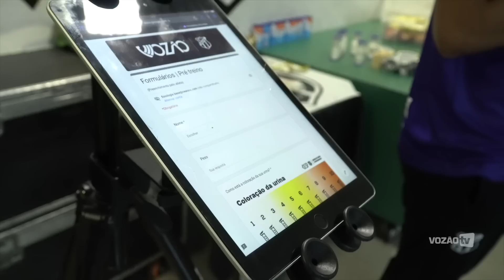CEARÁ 2 x 0 IGUATU | BASTIDORES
O Vozão está na final do Cearense! No Castelão, o Ceará derrotou o Iguatu por 2 a 0 com gols de Vitor Gabriel e Léo Rafael. Do vestiário ao campo de jogo, confira tudo o que rolou na partida que garantiu o Mais Querido em mais uma decisão do Estadual.